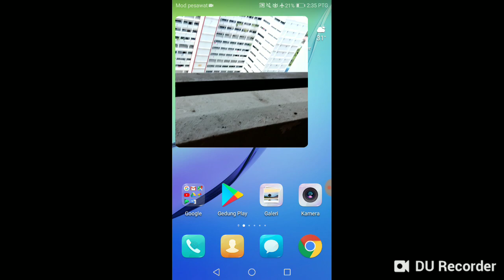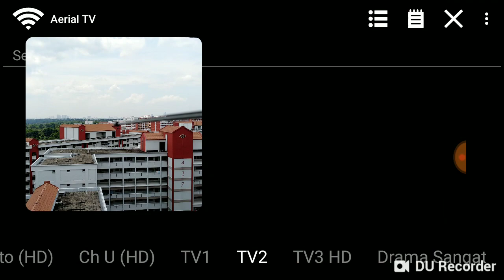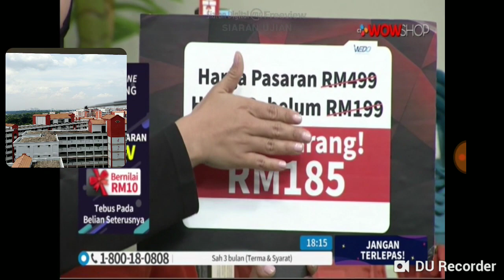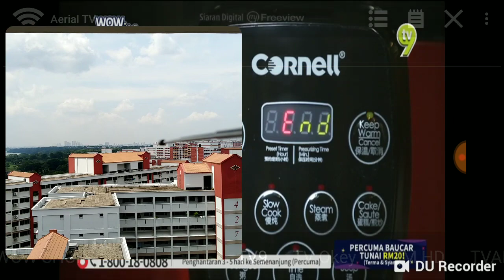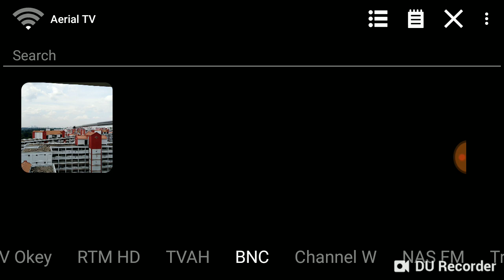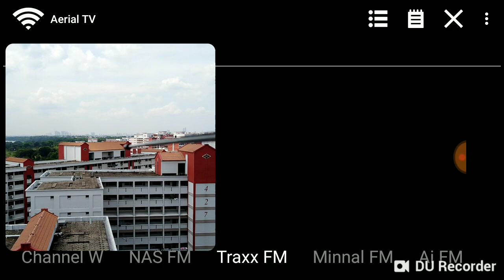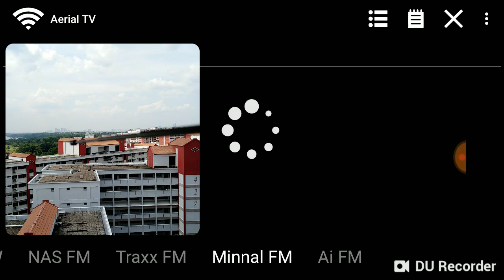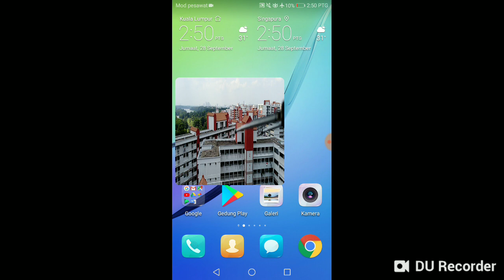MALAYSIA DIGITAL TV RECEPTION UJIAN DI SINGAPURA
[BM]Ujian lokasi di Choa Chu kang, Singapura.
Diterima daripada penerima saya dvb t2 MyGICA PT360. Boleh menerima tv digital malaysia di Singapura (kawasan north west atau kawasan north di Singapura sahaja)
(jika anda tinggal di tahap tertinggi dalam HDB, anda akan menerima tv digital Malaysia di Singapura. Jika anda tinggal di lower level di HDB,(1st, 2nd, 3rd...)anda akan tidak boleh menerima DTV signal daripada Malaysia )

[EN]Test location in choa chu kang, Singapore.
Received from my MY GICA DVB T2 Receiver. Can receive malaysia digital TV in Singapore (only in North West or north area of Singapore) (if you are staying at the highest level in HDB, you will receive digital TV signal from Malaysia. If you are staying at lower level of HDB, you might not get the DTV signal from Malaysia)
***[TAKE NOTE THAT THE FM RADIO CHANNELS THAT ARE FOUND IN MY DTV CHANNEL LIST, NAS FM, TRAXX FM, AI FM , ETC. , ARE  BROADCAST IN DIGITAL(SIMILAR TO DIGITAL TV) AND NOT IN ANALOGUE. FM RADIOS THAT BOARDCAST IN DIGITAL SIGNAL IS CALLED DAB(DIGITAL AUDIO BOARDCASTING)]***